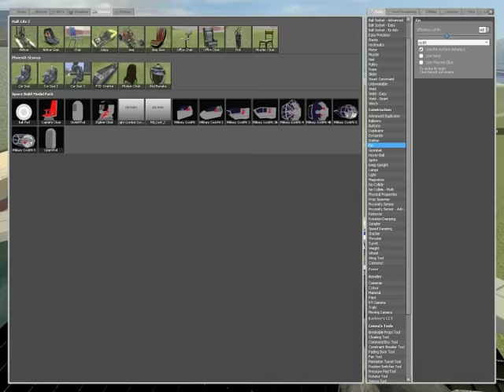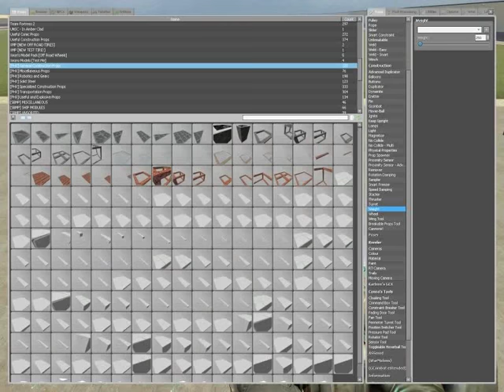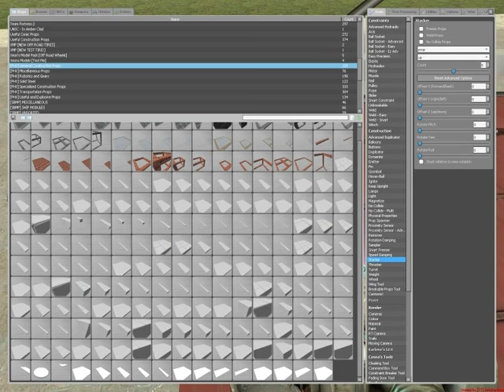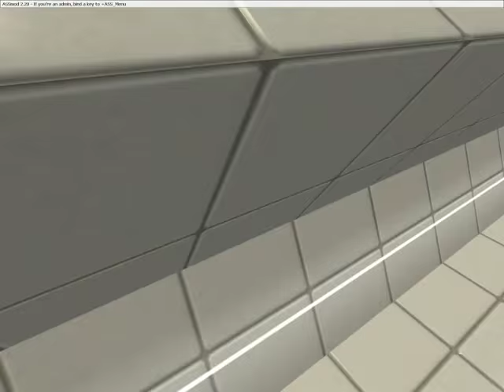GM11 - Swash and Cannon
These are all the videos too long for my other account.

My Vent Info - nyc02.artofwarcentral.com  port 8645